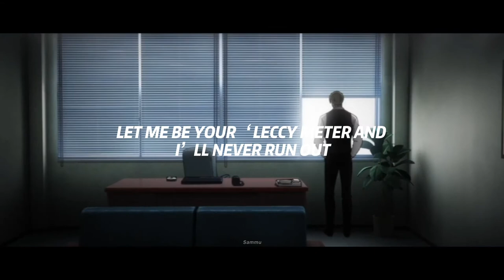Twittering Birds Never Fly - I Wanna Be Yours [AMV]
Song: I Wanna Be Yours By Arctic Monkeys with Lyrics.

Anime: Saezuru Tori Wa Habatakanai: Twittering Birds Never Fly.